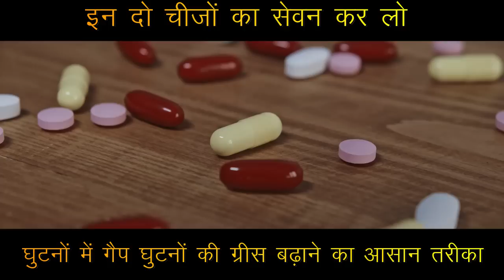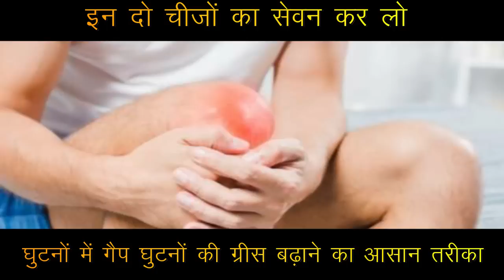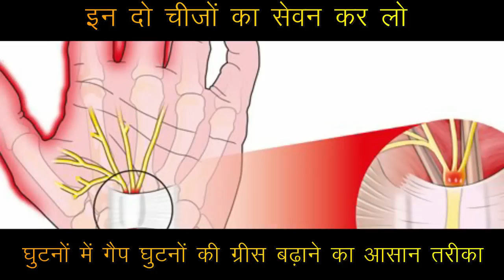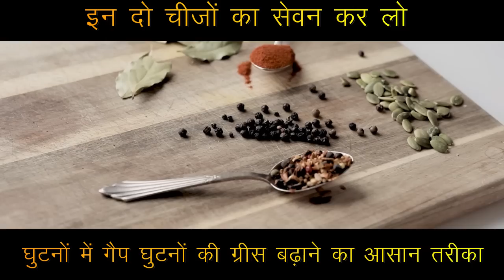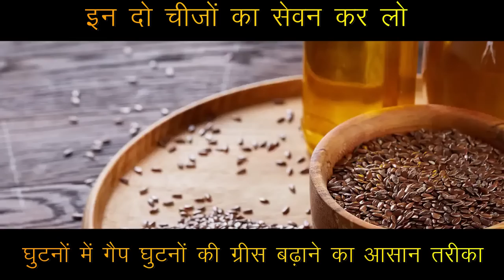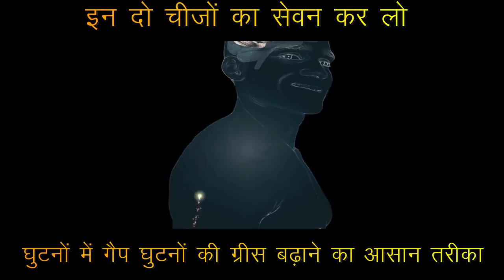घुटनों में gap + घुटनों की ग्रीस बढ़ाने का आसान तरीका,Joint pain बिलकुल ठीक knee pain Jodon me dard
घुटनों में gap + घुटनों की ग्रीस बढ़ाने का आसान तरीका,joint pain बिलकुल ठीक knee pain jodon me dard,घुटनो की ग्रीस बढ़ाने के लिए क्या खाएं?,घुटनों में गैप आ जाए तो क्या करना चाहिए?,घुटनों में गैप का आयुर्वेदिक इलाज,घुटनों में कट-कट की आवाज आना,घुटनो की ग्रीस कैसे बढ़ाएं,what is the main cause of joint pain?,what can i do to relieve knee pain?,joint pain all over

नमस्कार दोस्तों,
joint pain बिलकुल ठीक knee pain jodon me dard,घुटनों में gap + घुटनों की ग्रीस बढ़ाने का आसान तरीका,घुटनो की ग्रीस बढ़ाने के लिए क्या खाएं?,घुटनों में गैप आ जाए तो क्या करना चाहिए?,घुटनों में गैप का आयुर्वेदिक इलाज,घुटनों में कट-कट की आवाज आना,घुटनो की ग्रीस कैसे बढ़ाएं,what is the main cause of joint pain?,what can i do to relieve knee pain?,joint pain all over
दिव्या शर्मा